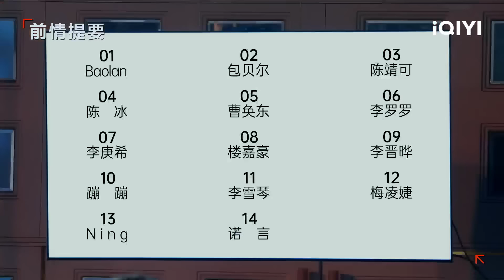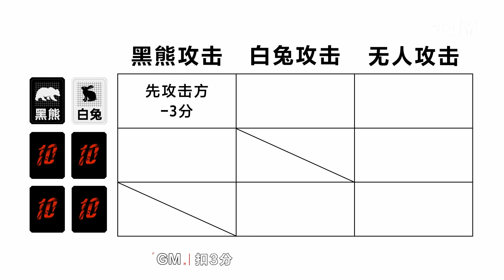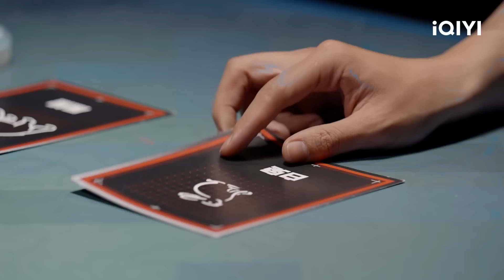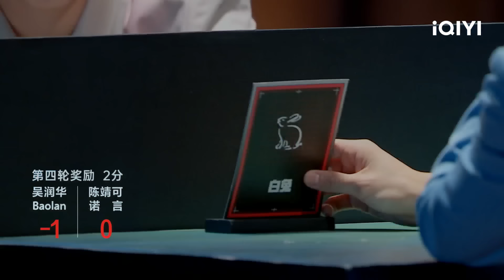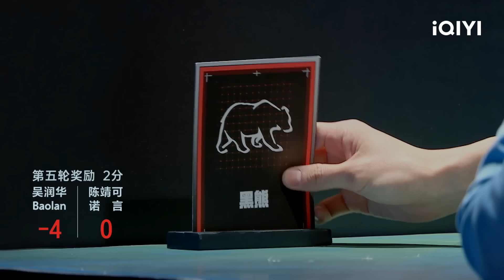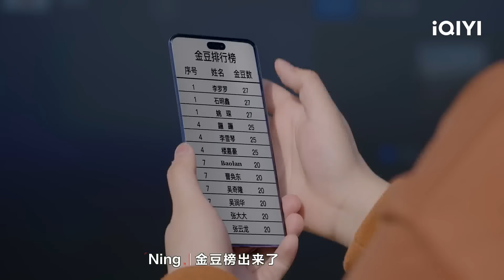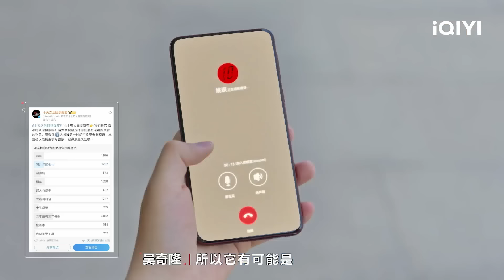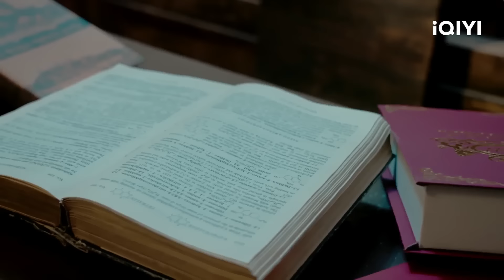【🟣Multi Sub】张大大石明鑫正面开撕 沈月扬言要送荣耀出道 李雪琴陷两难境地 | 十天之后回到现实 EP4-上 | Tenday | iQIYI精选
人生如闯关，过一关，少一关！《十天之后回到现实》每周五中午12点会员抢先看，每周日中午12点转免正片上线！
📝Chapter章节
00:00 片头
05:46 Baolan找回赛场上的感觉
14:46 陈靖可Baolan卡牌心理战好刺激
27:31 张大大喊话最强大脑石明鑫PK脑力
35:30 侯明昊沈月海边骑车感受岁月静好
39:15 楼嘉豪吴润华舍己为人好感动
44:26 李雪琴蹦蹦友谊小船说翻就翻？
53:36 李庚希王鹤润怀疑张宥浩卧底身份
🔔订阅锁定iQIYI 综艺精选最新最全整片等你看！多语字幕观看敬请登录iQIYI国际版或下载iQIYI国际版APP，还有更多独家资源等着你！

【闯关者-艺人】陈冰、陈靖可、陈妍希、侯明昊、李庚希、李雪琴、林更新、庞博、沈月、王鹤润、吴奇隆、邢傲伟、姚琛、张大大、张宥浩、张云龙

【简介】39位各行各业且热爱生活的闯关者，开启了沉浸式体验闯关，在一个真实城市的封闭区域内，自由生活任意探索，度过十天假期，每天只需要通过一个游戏关卡，就可以继续在这里生活。最终所有关卡通关，胜出的人成为最后的赢家。十天之后回到现实